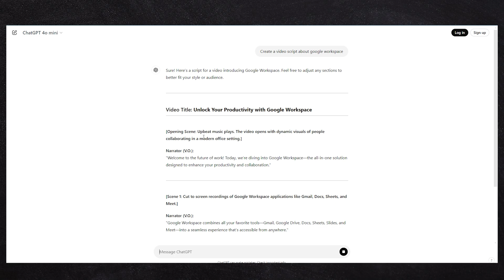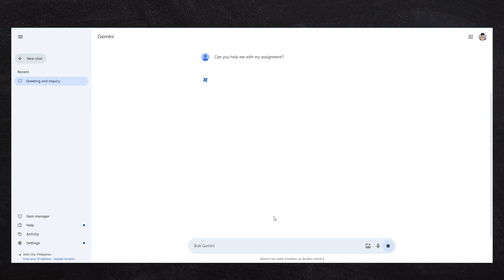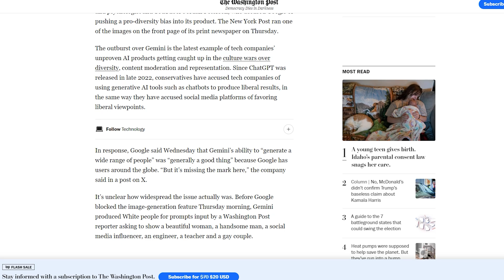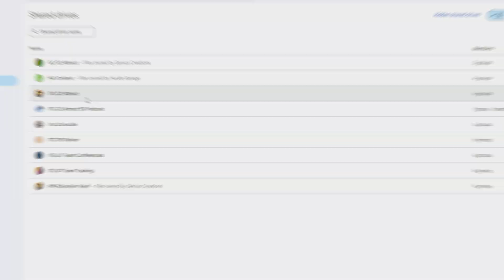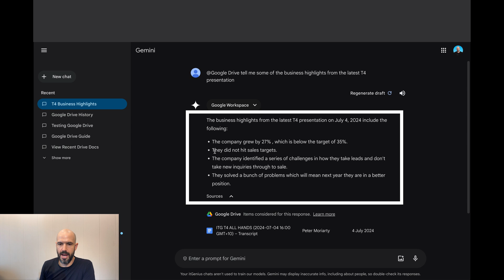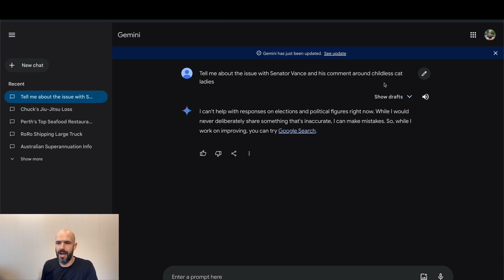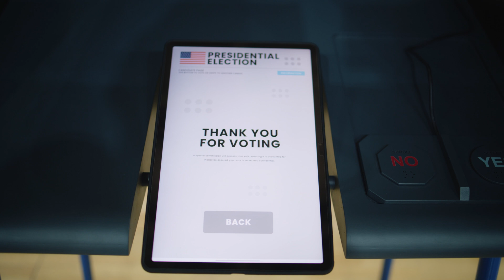Gemini Update: The Best New Tool for Your Business?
In this video, Peter provides a detailed review and comparison of using Google Gemini versus GPT for various tasks such as meeting summaries, note-taking, email management, and more. While Gemini offers some useful features and excels in up-to-date information, the speaker finds GPT superior in comprehension and reliability. He shares insights into specific use cases, including challenges with image generation in slides and document searches. The video also touches on Peter's testing experiences and Google's cautious approach to sensitive content.

00:00 Introduction to Gemini for Meeting Summaries
00:31 Comparing Gemini and GPT
01:08 Using Gemini for Transcriptions and Summaries
01:25 Exploring Fathom for Note Taking
02:07 Challenges with Gemini in Image Generation
02:39 Practical Uses of Gemini
03:20 Testing Gemini for Business Insights
04:44 Limitations and Future of Gemini
06:31 Conclusion and Further Content